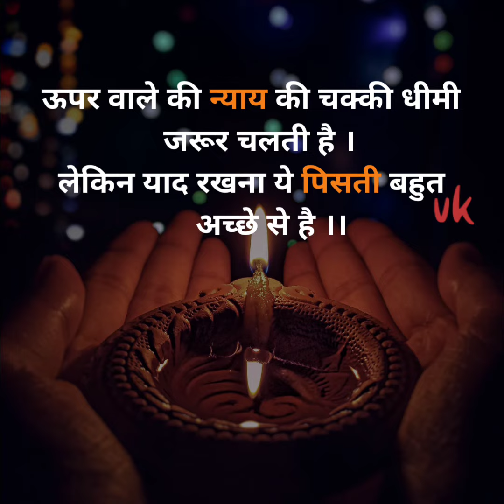best status mahabharat best scene status, best mahabharat status,best lines from mahabharata status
best mahabharat status,
best lines from mahabharata status,
mahabharata best whatsapp status,
mahabharat best dialogue status,
mahabharat best line status,
karn best status mahabharat,
mahabharat best scene status,
mahabharat best motivational status,
mahabharat best doha status,
mahabharat krishna best status,
mahabharat karn best status